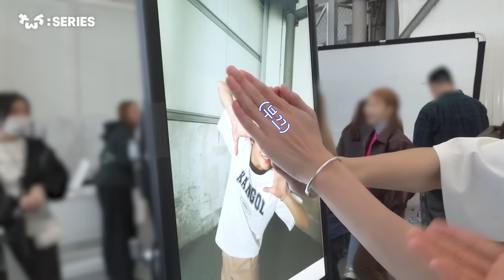[TWS:ERIES] TWS (투어스) ‘캉골(KANGOL)’ 광고 촬영 비하인드